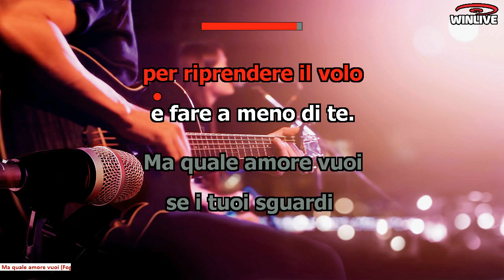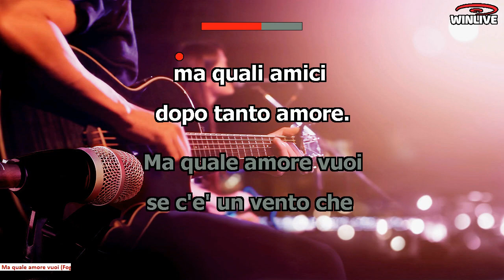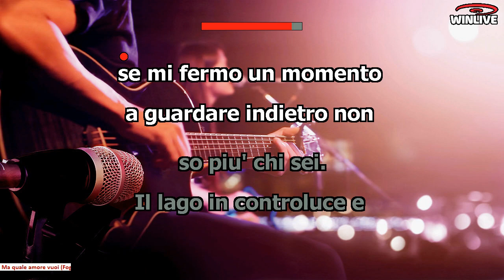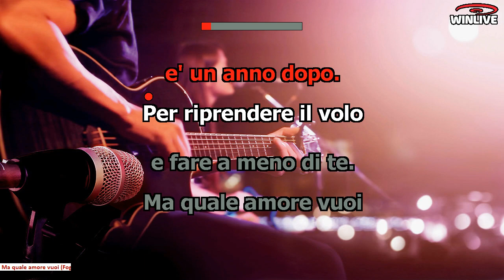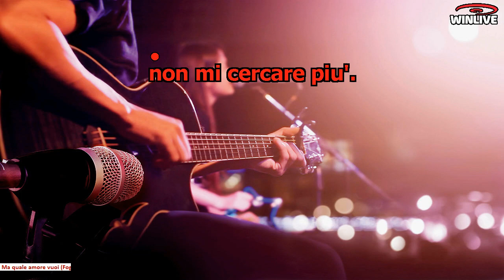Ma quale amore vuoi (R. Fogli)